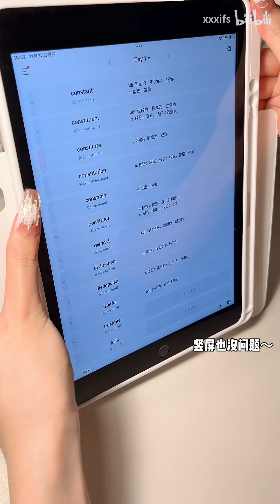📦开箱日记丨终于找到我的梦中情壳啦~♡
五代博爱
沉浸式打包小卡
本命朴成训